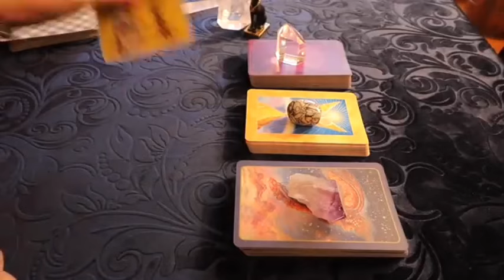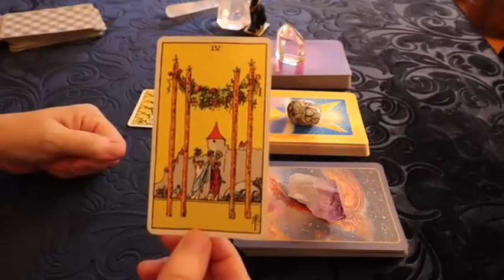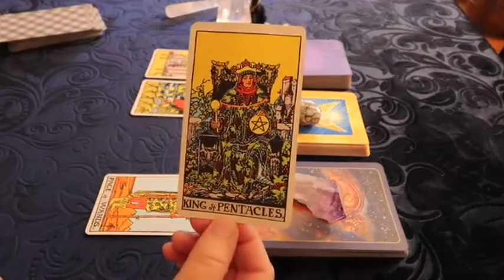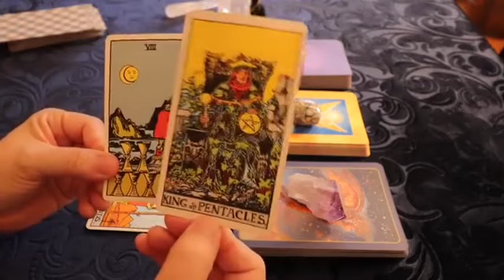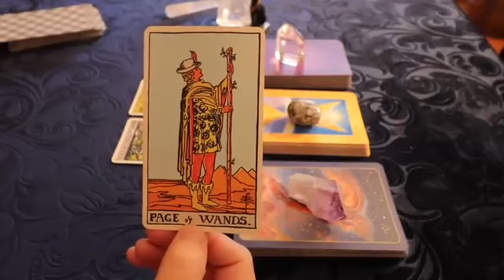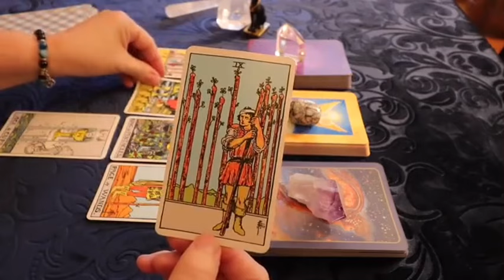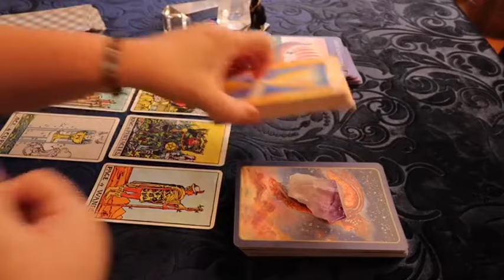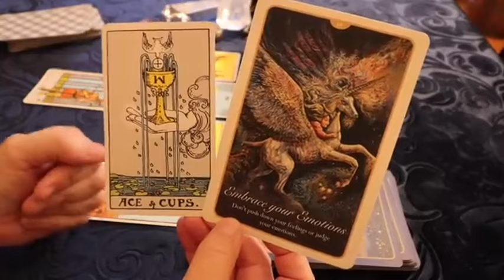SAGITTARIUS THEY LEARNT THEIR LESSON😥THEY LOVE YOU🔥AND WANT ANOTHER CHANCE 🤩 WHAT'S YOUR DECISION❗